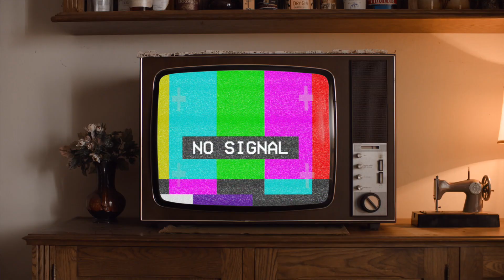Thyla - Kin (Official Video)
'Kin' - taken from the eponymous debut album
Filmed and produced by Sapphire Needham (IG: saffyneedham)
Recorded and mixed by Josh Hoagie Harrison (IG:jjhoagie)